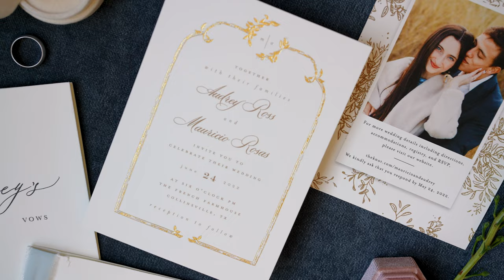Rosas Trailer: French Farmhouse Wedding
"One day you will see the story of my life, and me on my knees praying and asking that you will arrive."

Coordination: Treasured Heart Events
Venue: The French Farmhouse
Hair + Makeup: Tease to Please
Rentals: Simply Chic Rentals
Photo: Opal & Onyx Photography
Video: Virtu Weddings
Catering: Mesero
Transportation: ECS Transportation
Florist/Coffee: Bloom & Pour
DJ/Photo Booth: Adam Morgan
Strings: Bishop String Quartet
Cake: Pinch of Salt
Cold Sparks: AV Entertainment Productions